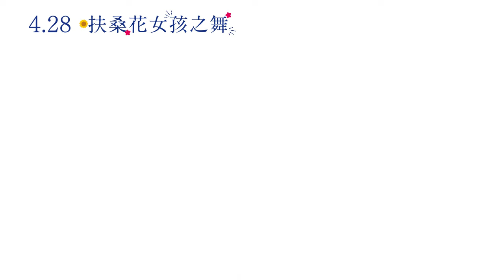《扶桑花女孩之舞》繼 鈴芽之旅 又一療癒心靈激勵人心作品 4/28 勇敢築夢的女孩們 加油！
大家最期待在電影裡面聽到誰呢？
你的《扶桑花女孩之舞》預售票已上線
❤️ [超值優惠+珍藏書籤票] ❤️
數量有限 要買要快唷  *\(^o^)/*
【4/28全台上映  勇敢的逐夢女孩們！加油】
🌺 動畫大廠 Aniplex 結合
東日本大地震 10週年紀念電影 三部曲最後一部
今年繼 鈴芽之旅 又一療癒心靈激勵人心作品
🌺 蒼井優 真人版電影後
福島 最著名舞蹈 夏威夷草裙舞 再現銀幕
🌺 知名動畫編劇 吉田玲子 最新力作
代表作品包括
🌺 黃金配音陣容
☆《扶桑花女孩之舞》聲優介紹
除了幾個當紅演員外，還有一流聲優的加入，
更加豐富這次的東日本大地震紀念作品，
相信常看動畫片的應該都能認得這幾位的聲音。
配女主角日羽姊姊的
(還多配了一個神秘角色)
配女主角童年時期的
配扶桑花舞隊兩位大學姊的
配渡假村火舞表演前輩的
配日羽學校好友們的
配日羽爸媽的

🌺故事大綱
以福島縣磐城市為故事舞台，當地以草裙舞團「扶桑花女孩」最為著名。夏凪日羽正因高中畢業後的出路發愁， 一日看到一張招募新草裙舞女孩的公告，恰好夏凪過世的姊姊以前也是其中一員， 於是她動念尾隨姊姊的腳步去申請，儘管舞蹈並未讓人驚豔，最終還是被錄取。 看她與同期好友，如何透過各種嚴格訓練，致力成為出色「扶桑花女孩」而努力的青春物語。